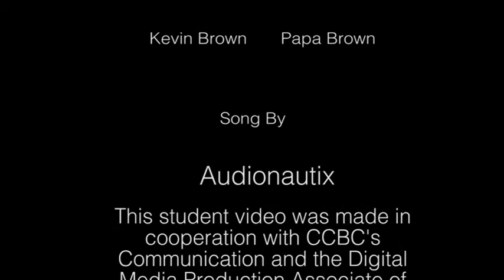Cool Ride by Jason Brown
Check out the student music video shot and edited as part of the Digital Media Production A.A.S. at CCBC.